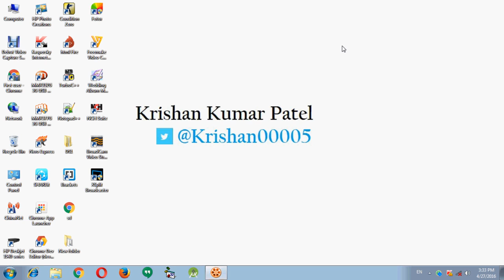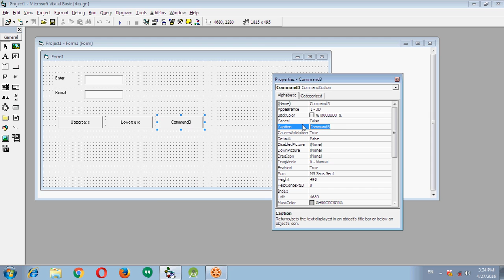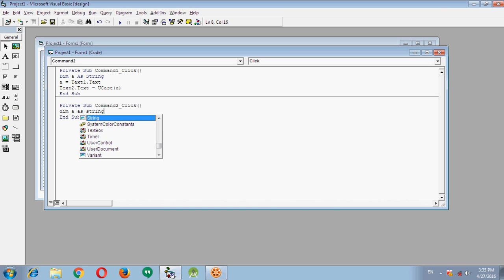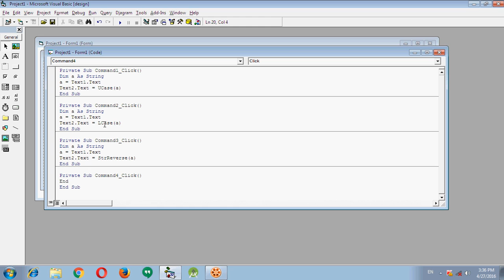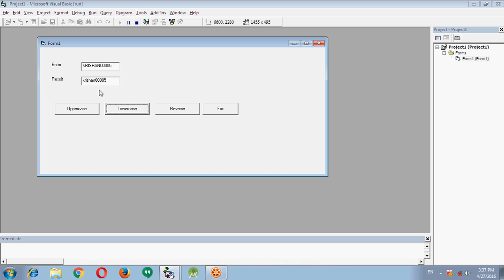How to make a Visual Basic Program for reversing String using Visual Basic 6 0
CSC101: Introduction to Computer Science
Introduction to Visual Basic 6 0
Calculations using Visual Basic 6.0